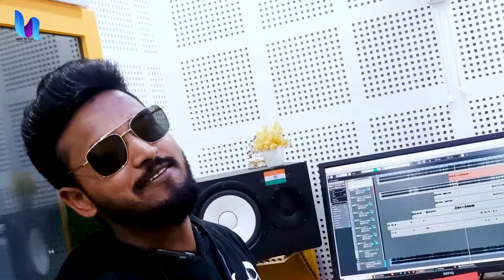Video | लेके थार घुमे यार अहीरान मरदा | Uday Uttam Yadav | New Bhojpuri Song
► Album :- Leke Thar Ghume Yaar Ahiran Marada
► Song :- लेके थार घुमे यार अहीरान मरदा
► Singer :- Uday Uttam Yadav
► Lyrics :- Uday Uttam Yadav
► Support :- Mata Pita Guru Bhojpuriya Samaj
► Digital Head :- Vicky Yadav
►Manage By :- MarsOrbit Entertainment
► Label / Company :- Uday Uttam Official

► Welcome To Uday Uttam Official Channel